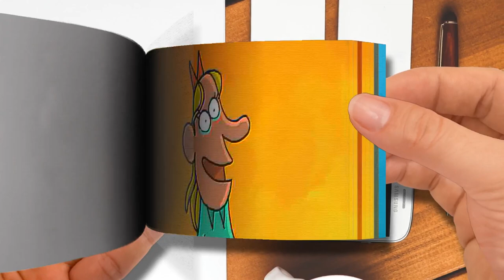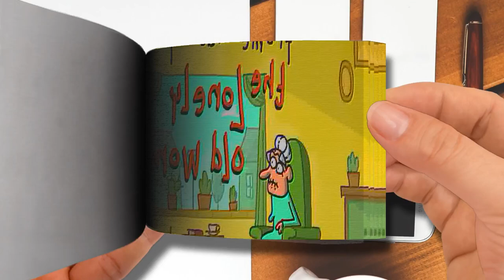Valentine's Cartoons - The BEST of Cartoon Box - Funny Valentines Day Cartoon Compilation--Part 1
🌈 FlipBook Frame Order
Thanks! 💖💖💖💖💖